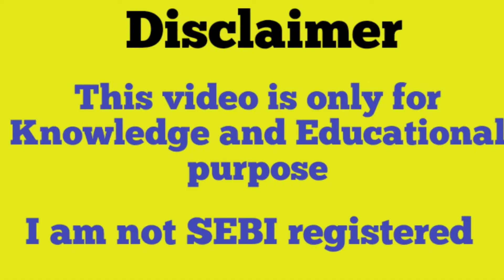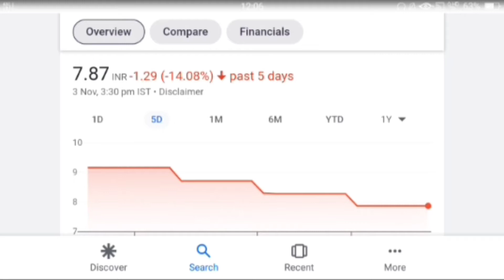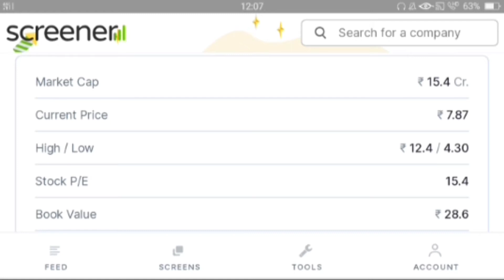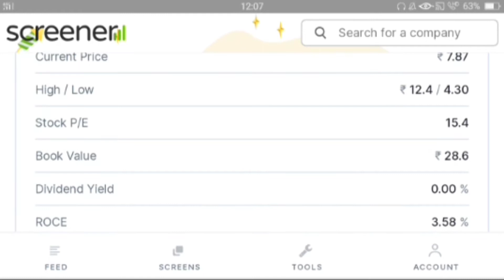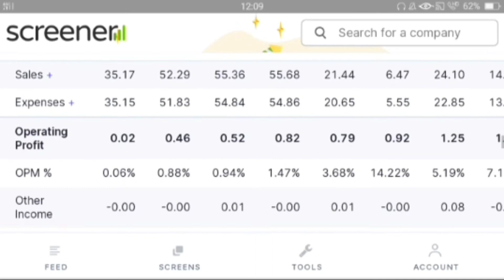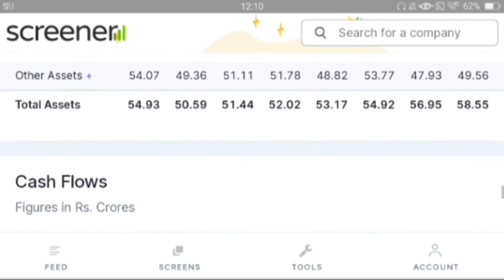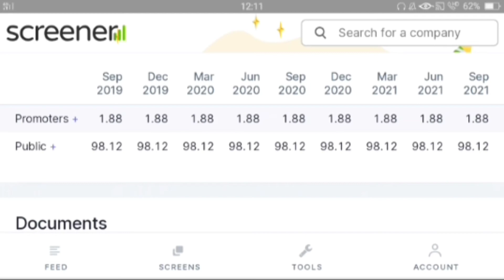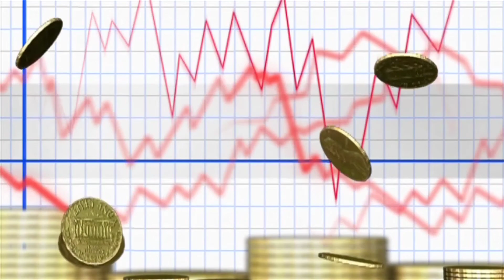Neil Industries Ltd | Stock Market | penny Stk | Multibagger | Share Stock Guru | neil share news